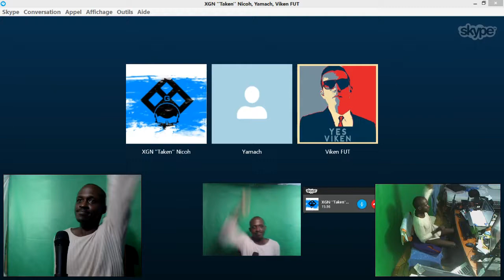CONCERT ONEGA Thirty 3003 sX